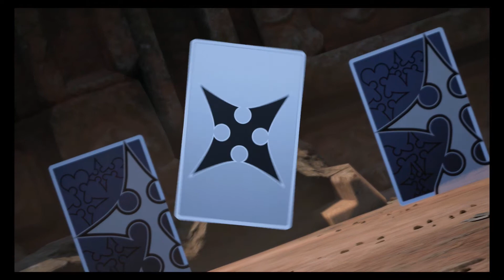Back in The Labryinth - 2 - Dez Plays KH3 Re:Mind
The other tale that unfolded during the climax of KINGDOM HEARTS III. Determined to rescue Kairi, Sora travels to the Keyblade Graveyard a short time before the final battle was to take place. Lacking a corporeal form, he traces the hearts of the seven guardians of light. Through experiencing their personal battles firsthand, Sora is about to discover truths that he has never before imagined.